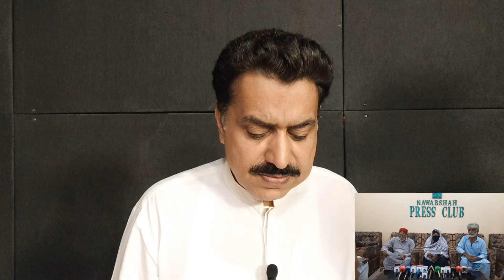Breaking News : Sarim Burney case latest || صارم برنی کے خلاف برطانوی خاتون آ گئی || Shahid Saqlain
In this video shahid saqlain talks about sarim burney and iqrar ul hassan